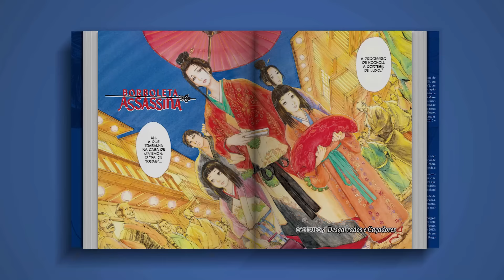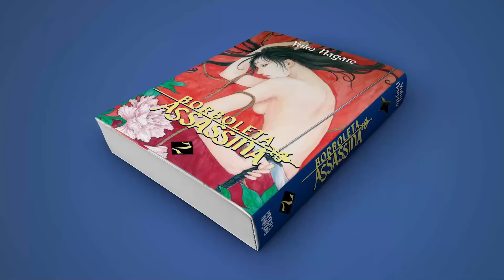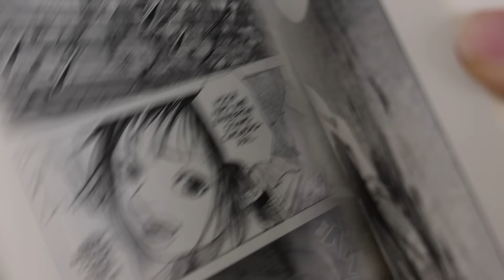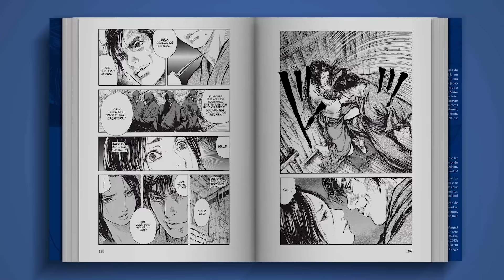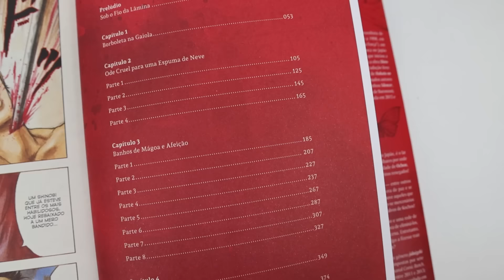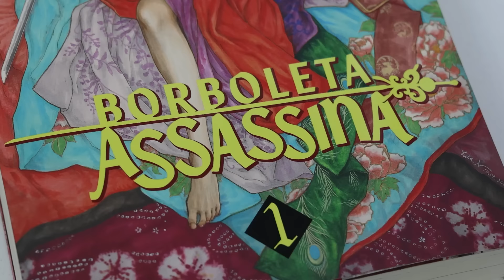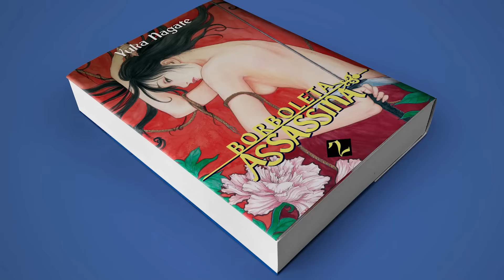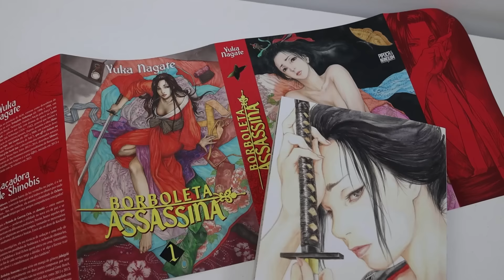Ninjas e cristãos em guerra num mangá absurdo!! BORBOLETA ASSASSINA 2 | Pipoca e Nanquim 558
📚 Quadrinhos, livros e mangás da editora Pipoca & Nanquim

NA ELETRIZANTE CONTINUAÇÃO DA SAGA DA CAÇADORA DE SHINOBIS, UMA ALIANÇA ENTRE CRISTÃOS E NINJAS DESGARRADOS AMEAÇA A SOBERANIA DO GOVERNO! SERÁ QUE OCHOU ESTÁ PRONTA PARA ENCARAR SEUS FANTASMAS DO PASSADO?

O ano é 1636. Rejeitados por um Japão que já não vê mais utilidade neles, diversos shinobis (ninjas) se desencaminharam e entraram para o mundo do crime. Para combatê-los, Ochou, a mais mortífera caçadora de shinobis desgarrados, segue uma vida dupla, disfarçada como cortesã de luxo no agitado bairro da luz vermelha. Mas, conforme as missões ficam mais complexas e suas mãos se sujam cada vez mais de sangue, ela começa a desconfiar que talvez tenha mais em comum com suas presas do que com seus aliados…

No segundo volume deste thriller histórico de tirar o fôlego, nossa anti-heroína precisará capturar um assassino em série cujos métodos perversos lhe renderam o apelido de “o Ensanguentado”, terá o coração balançado ao receber uma proposta inusitada de um homem misterioso, e continuará sua busca por vingança contra o implacável Kazuma, seu antigo companheiro de armas, a quem ela jurou matar pessoalmente.

Enquanto isso, nas sombras da capital do país, um grupo de cristãos perseguidos pelo governo se une aos shinobis desgarrados na esperança de darem início a uma revolução contra o xogunato. Quando a hora chegar, Ochou se verá em um impasse: será que está preparada para abandonar seus sentimentos dúbios e se converter em uma legítima máquina de matar?

Apoiada por uma ampla pesquisa histórica, a mangaká Yuka Nagate cria uma narrativa de ninjas extremamente fascinante, repleta de personagens e fatos calcados na realidade. Tudo isso em um traço detalhista extraordinário, com um talento especial para criar as mais angustiantes e sensuais cenas de batalha.

O segundo volume de Borboleta Assassina compila a primeira parte da série que ficou conhecida no Japão como “Borboleta Assassina 2”, publicada originalmente em cinco encadernados na revista mensal Comic Ran, entre 2011 e 2013. A edição segue o rígido padrão de qualidade do selo Drago de mangás, com capa cartão acompanhada de sobrecapa, diversas páginas coloridas, miolo colado e costurado em papel pólen bold de alta gramatura e um marcador de páginas exclusivo.

Eles lutaram pra derrubar o xogum e BORBOLETA ASSASSINA 2 mostra tudo em mangá| Pipoca e Nanquim 558